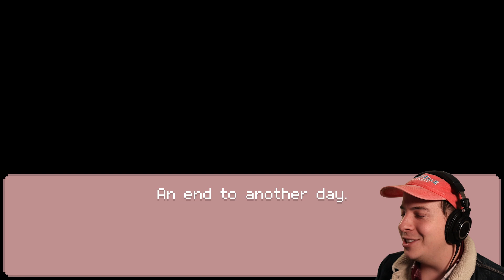WELCOME TO MY HOME | Pink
This apartment is all but ordinary. Good thing I have my plants to keep me company.

My Links